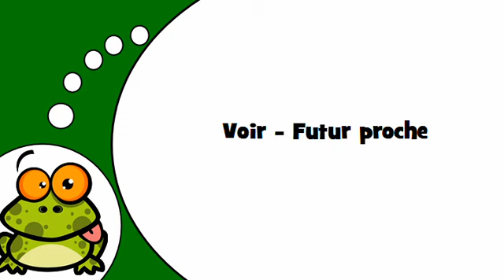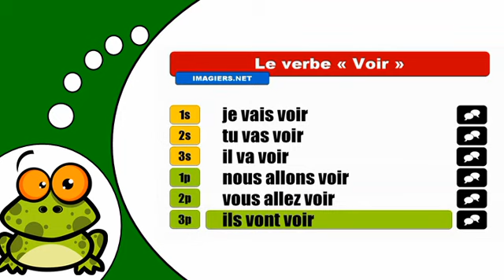J'apprends la conjugaison # Voir = Futur proche